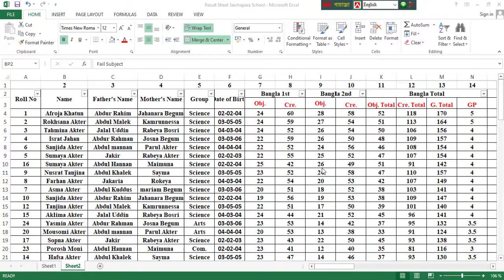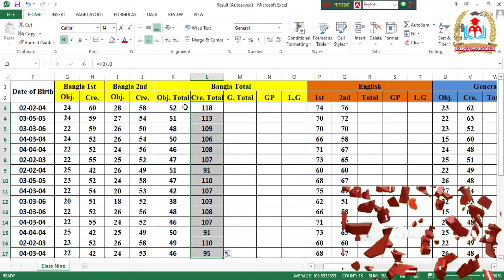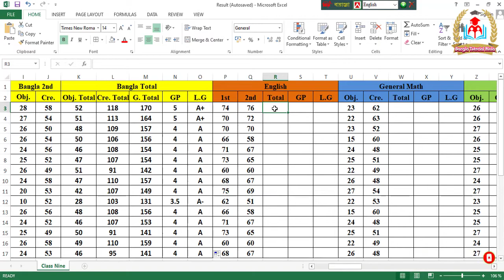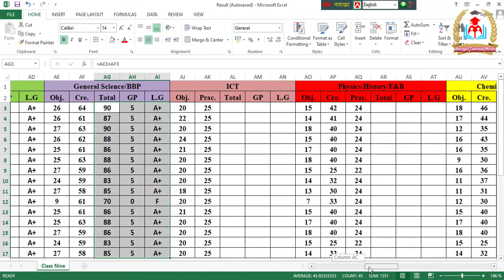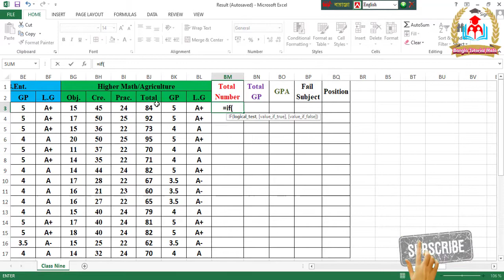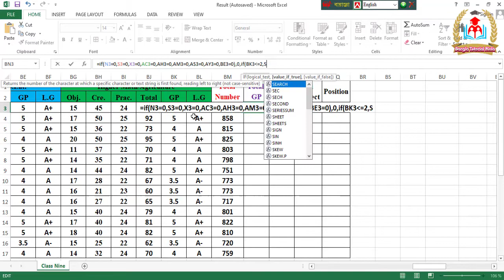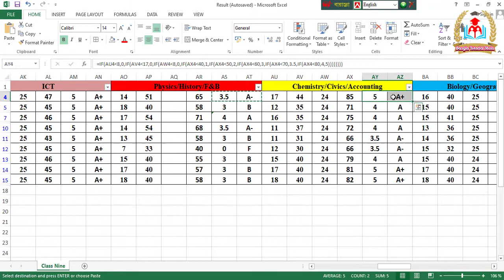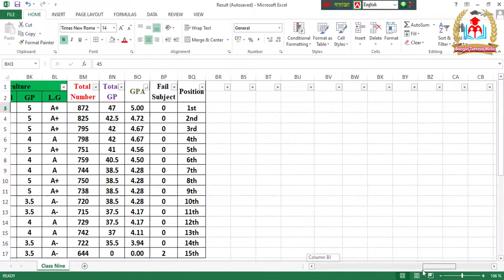Student Result Sheet Bangla Tutorial || MS Excel Bangla Tutorial 2020 (part-02)